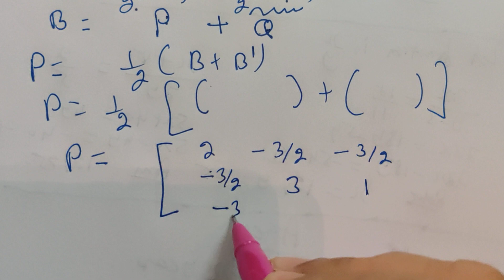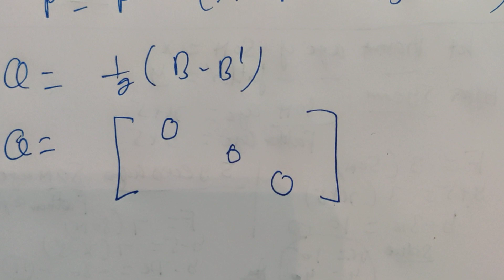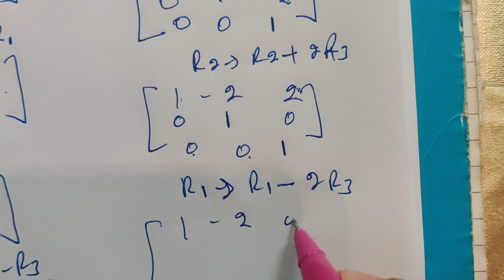XII (S5) MATRICES ROW OPERATIONS